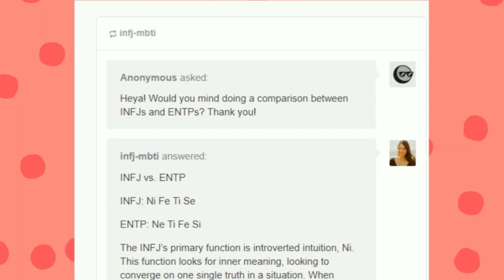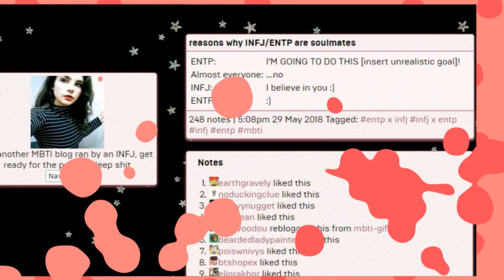INFJ and ENTP Relationship: 6 Reasons Why They Attract.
According to psychologist David Keirsey, INFJ and ENTP are highly compatible in both a romantic relationship and friendship despite their differences function-wise. INFJ is an extraverted feeler who prefers structure, while ENTP is an extraverted intuiter who prefers flexibility. It is their mutual preference for intuition (albeit of opposite attitudes) that David Keirsey estimates to be the string that ties the knot especially in the case of an INFJ, ENTP marriage.

Because of their shared “N”, the INFJ ENTP couple is considered to be ideal for love and friendship. Keirsey believed that types who share the same perceiving preference whether introverted or extraverted, are bound to get along well due to the good communication and understanding this fosters in the relationship. Idealists and rationals get along best with other idealists and rationals and guardians and artisans get along best with other guardians and artisans.

This is the general theory but should by no means discourage from dating any type based on MBTI theory alone. Romantic chemistry involves a lot more than what the MBTI could account for. Factors such as appearance, culture, social pressures, maturity, personal experience and background all play a part. It should not be denied that an ESFJ and INTJ could possibly fall and stay madly in love.